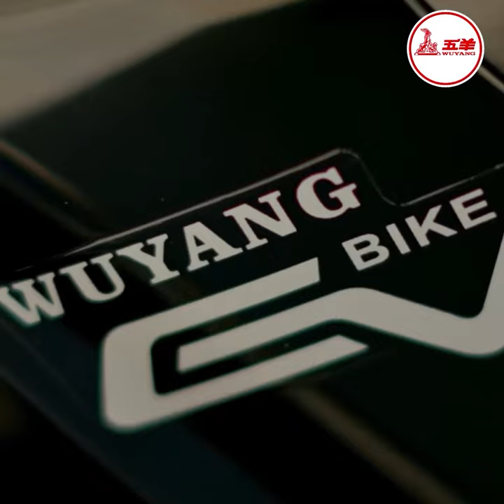ធ្វើខ្លួន​អោយ​ដូច ផ្កាឈូក កុំ​ដូច​ក្រពើ